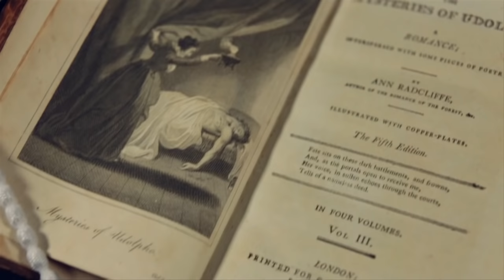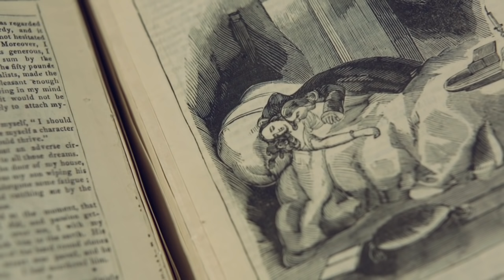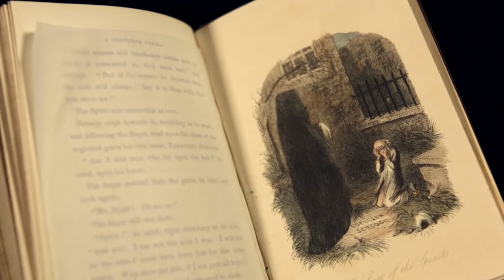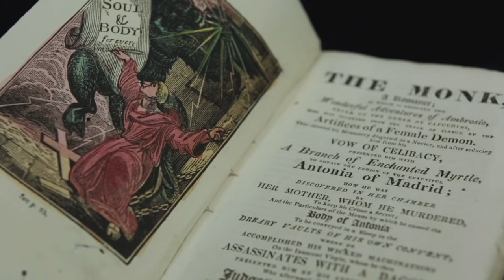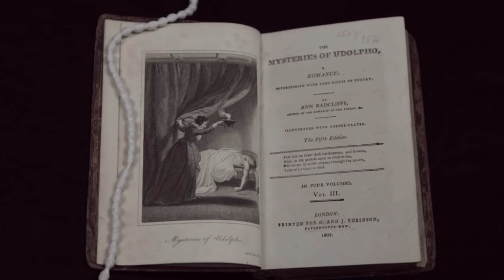The Gothic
Professor John Bowen discusses key motifs in Gothic novels, including the uncanny, the sublime and the supernatural. Filmed at Strawberry Hill House, Twickenham.

Explore more films, together with thousands of Victorian and Romantic literary treasures, at the British Library's Discovering Literature